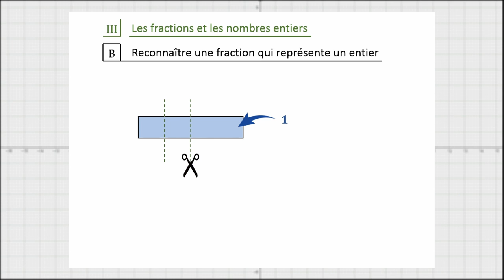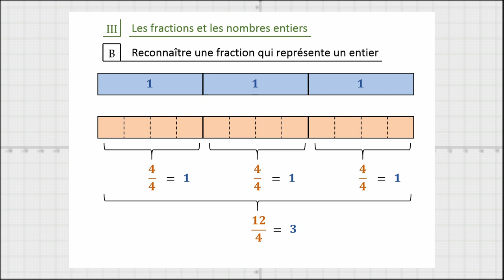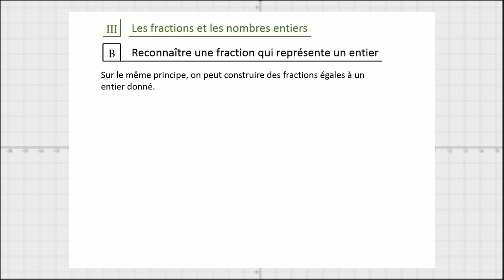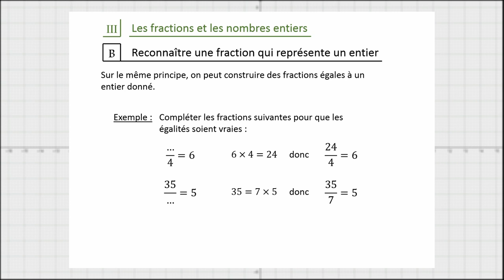Fractions - 3B - Reconnaître une fraction qui représente un entier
Comment savoir quelle fraction vaut un nombre entier, et quel est ce nombre ? Comment construire une fraction égale à un nombre entier donné ?
C'est ce que nous voyons dans cette partie.